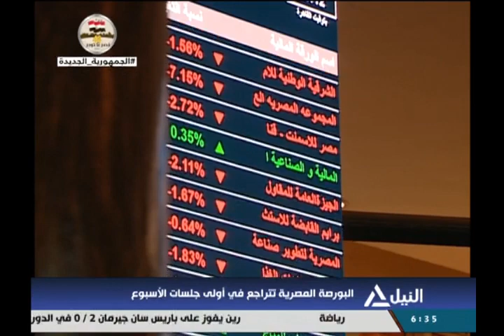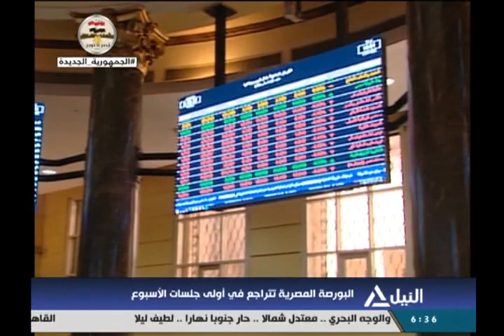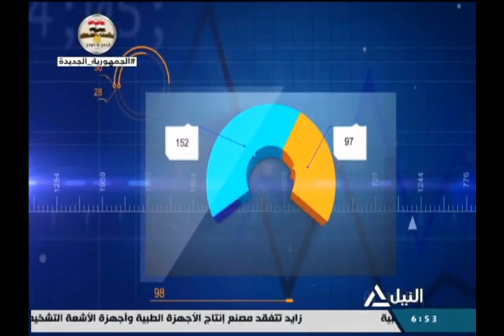مؤشر النيل 3-10-2021 | جيهان يعقوب - خبيرة اسواق المال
قراءة فى مؤشرات البورصة المصرية
 جيهان يعقوب - خبيرة اسواق المال